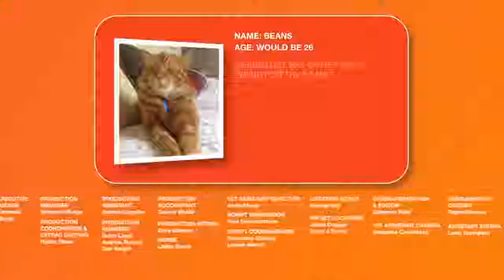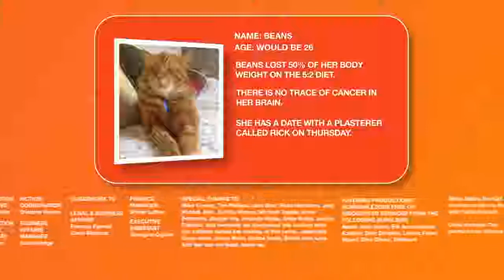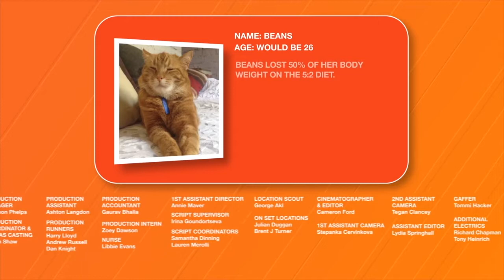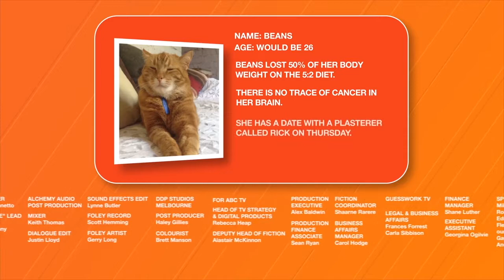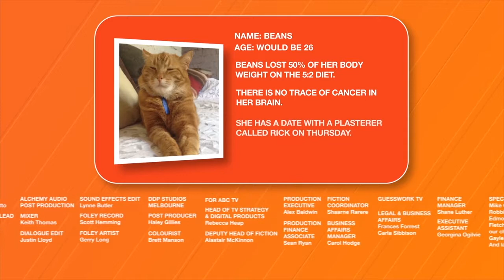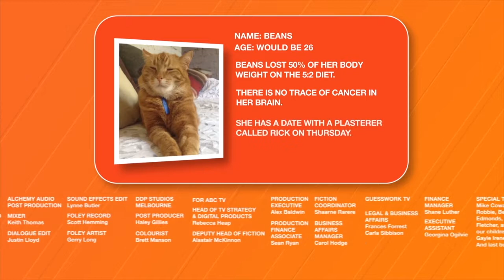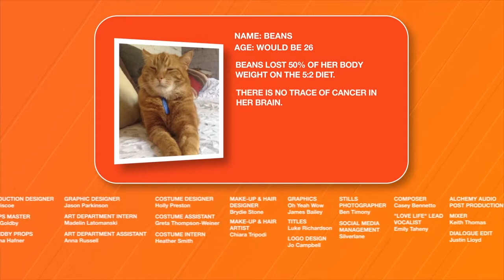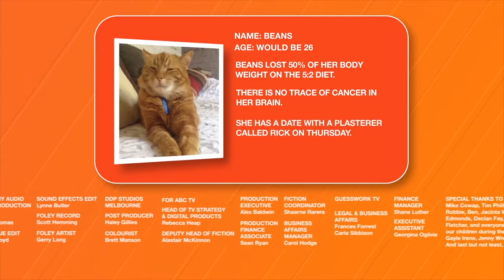1 Full Hour of "Love Your Life" from The Katering Show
This is a continuous version of the "Love Your Life" song from The Katering Show S2E4, "The Body Issue." I made it for my husband, who enjoys the song and likes a steady stream of background music while he's working. I did this for fun and appreciation of the show, not monetary gain of any sort.

The Katering Show is the property of Katering Productions in association with Guesswork Television, and produced in association with The Australian Broadcasting Corporation, Screen Australia, and Film Victoria.